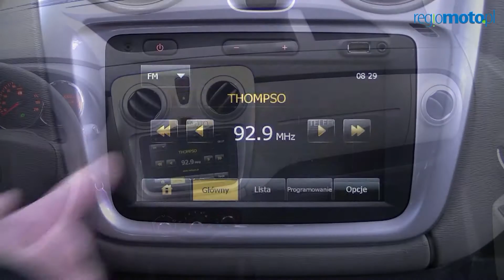Dacia Dokker 1.5 dCi - test regiomoto.pl